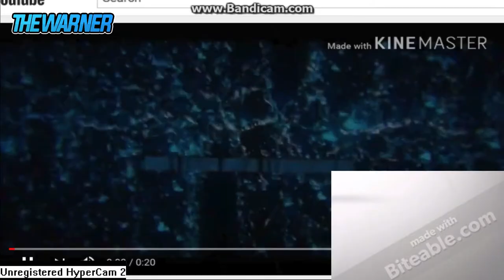Now Sellling Outros | Buy Now Scrubs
• Song: Cartoon - On and On (Matio Remix) (Eclihpse Outro Song)
• Client: ME AND MY SELF SCRUBS

•Do Not Illegally Download My Content Or You Will Be Striked Ask Me First